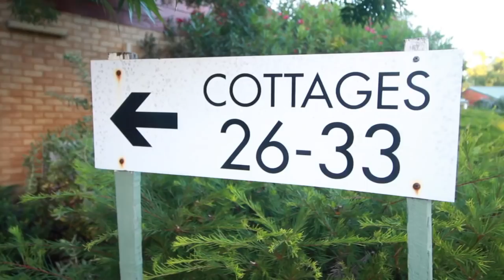SWIMMING WITH STINGRAYS | EXPLORING MARGARET RIVER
Day two of our mini girls getaway in Margaret River. Today we explored through caves bush land and had an incredible experience swimming with wild stingrays. This mini getaway gets me excited to one day become a travelling family and travel around australia

Warnbro WA
Australia 6169